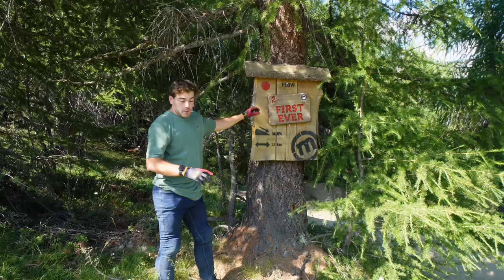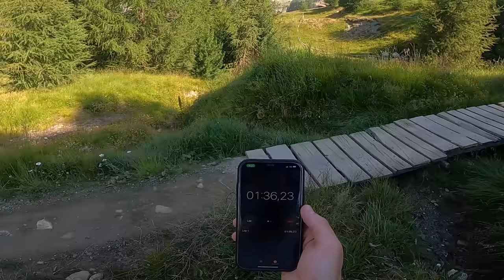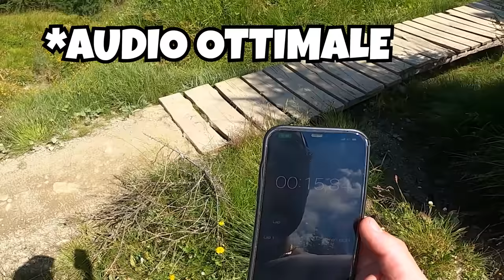La miglior bici da bike park!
Il Mottolino da quest’anno è rivenditore ufficiale di Trek.
Non solo prodotti Rent, ma avrete la possibilità di acquistare la bici trek più giusta per te! Le hanno tutte: Dh, Enduro, Cross country, Xc, E-bike, Strada e persino City e-bike